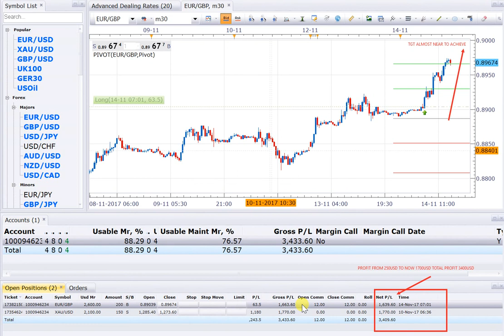14 11 17 BUY EURGBP FROM 250 TO NOW 1700USD TOTAL 3500USD PROFIT